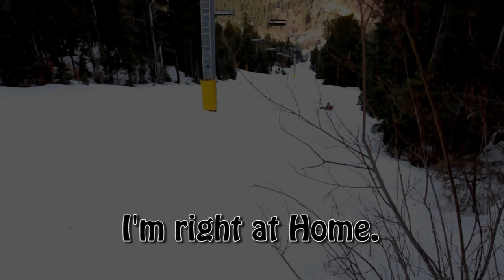Sipapu Ski Resort Teaser 2012 with Lots of Extras - Co-Film & Production by Eric Cruz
Sipapu is one of the Best Resorts around. I only wish I had more time on their mountain to really get something amazing together. For now I really hope you enjoy a piece of treasure that New Mexico has given us.

Co-Film & Production by Eric Cruz

Sipapu!